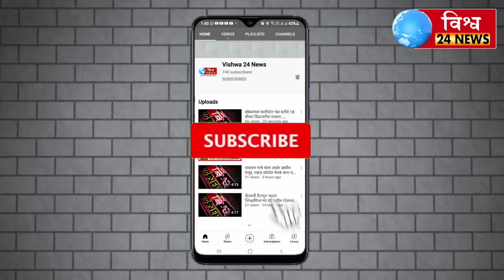बीड जिल्ह्यातील वडवणी तालुक्यातील पुसारा नदीचा दहा गावांचा संपर्क तुटला !